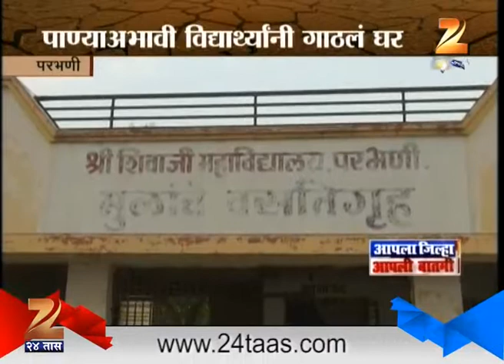Parbhani | College Dorms | Are Closed Due To | Lack OF Water